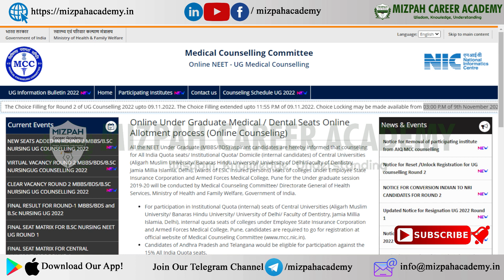All India Quota Round 2 Choice Filling and Choice Locking Extended - Medical Counseling Updates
Can I Participate in AIQ Round 2 if I am holding a State Quota Seat - All India Quota Round 2

What is virtual vacancy - Actual Vacancies in All India Quota - How many seats are vacant in TN

Tamil Nadu Medical Colleges Fee Structure 2022 - Self Financing Fees Structure -  Mizpah Career Academy

Tamilnadu Medical Selection 2022 - MBBS Counseling starts from September 22nd 2022 - Tamilnadu MBBS BDS Counseling 2022 Latest Updates

For Admissions
Daniel Pradeep
The video answers the following queries:
Tamilnadu Medical Colleges Fees Structure2022
NEET Counseling 2022 schedule by MCC

கற்பித்து கல் !
மகிழ்வித்து மகிழ் !!